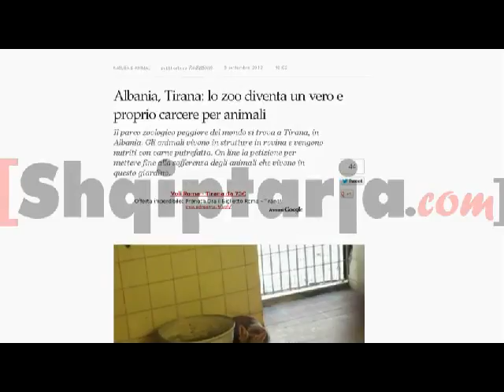kushtet kopshti zoologjik.flv